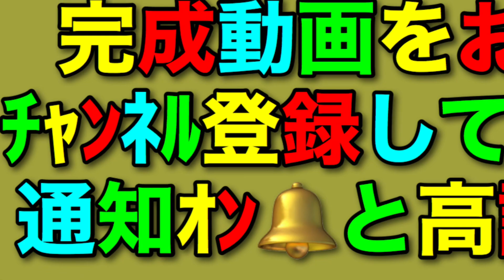【音の錯覚】第16回大抽選会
⚠️本編は明日夜6時の投稿です！

【当選者様へのコメント】
当選おめでとうございます！